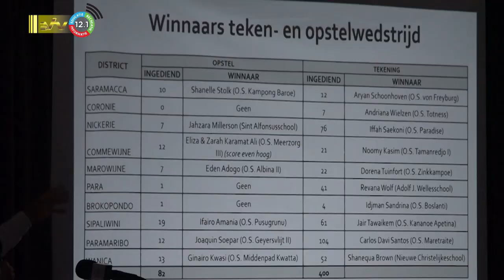22 04 2023 Uitvoering toerisme wet in voorbereiding